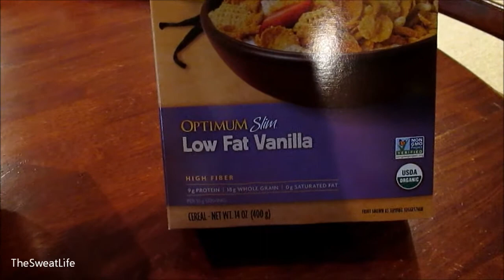The Sweat Life #15 Family Fun Day!